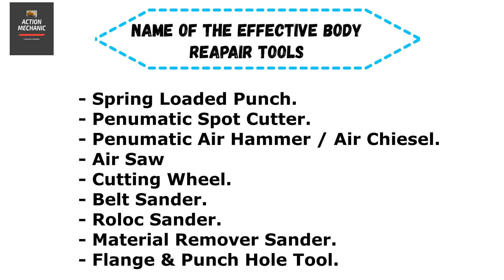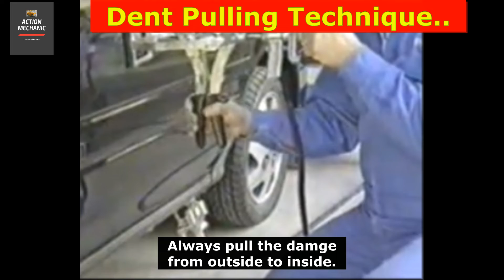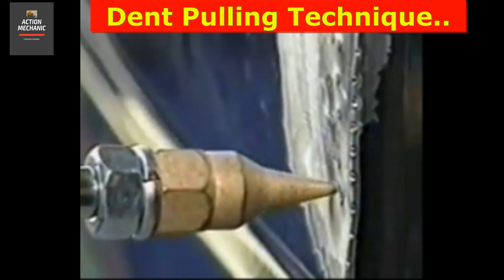How to remove Dent of Nissan Door I Dent Repair of Nissan Car I Dent Pulling Job done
How Dent Pulling of Nissan Door job done I Dent Repair of Nissan Car I Dent Pulling Job done
lifehacks,Car Dents,Boiling Water and Car Dents,Vehicle Dents,Getting car dents out,How to get dents out of your car,How to get car dents out using boiling water,How to get car dents out,Life Hacks,Life Tips,How To,Adam's Life Hacks,Discovery Channel,Daily Planet,Daily Planet Top 10